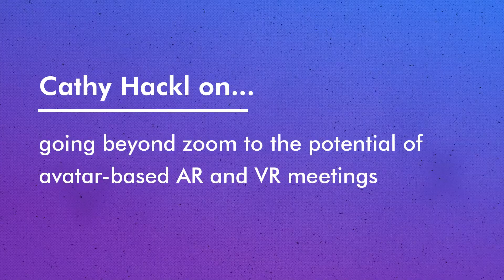VX Show: Cathy Hackl on going beyond Zoom to avatar-based AR and VR meetings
Insights from leading futurist and VR/ AR specialist on the path to avatar-based meeting technology